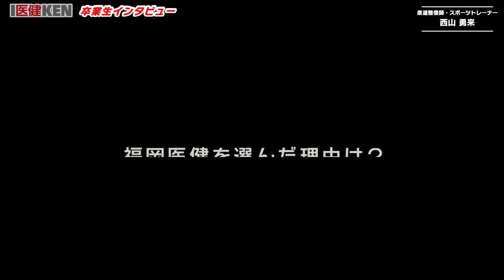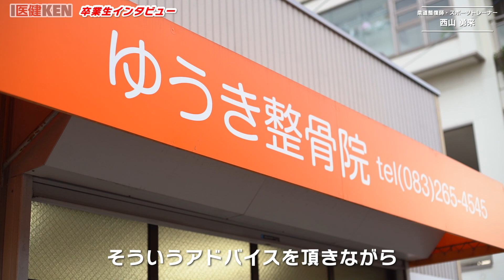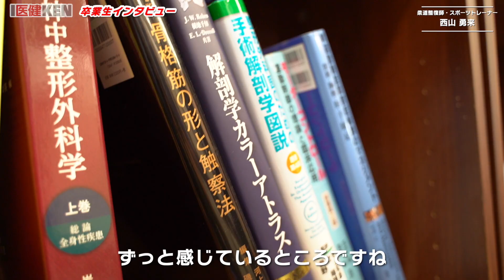【スポーツトレーナー×柔道整復師】ゆうき整骨院 院長インタビュー｜福岡医健・スポーツ専門学校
柔道「西山将士選手」をはじめ、プロサッカー選手なども信頼を寄せる柔道整復師　西山勇来さん（ゆうき整骨院　院長）

仕事のやりがいや柔道整復師のメリット、福岡医健のことについて語っていただきました。

▼スポーツトレーナーを目指すならこちら

ゆうき整骨院
山口県下関市彦島江の浦町９丁目１−１４

■スポーツマネジメントテクノロジー科
■スポーツ科学科
■柔道整復科
■鍼灸科
■理学療法科
■作業療法科
■歯科衛生士科
■救急救命公務員科
■看護科
■薬業科